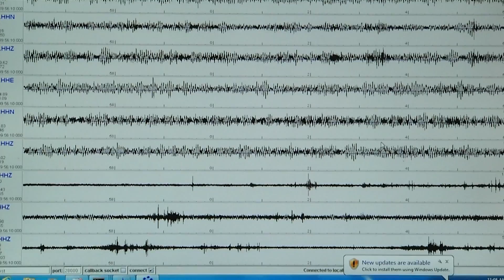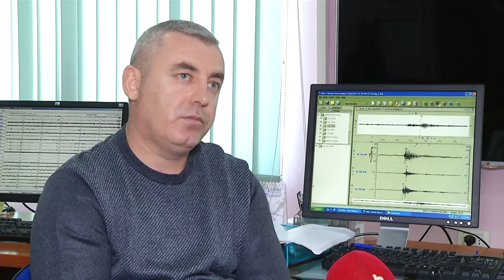18 tërmete këtë javë | ABC News